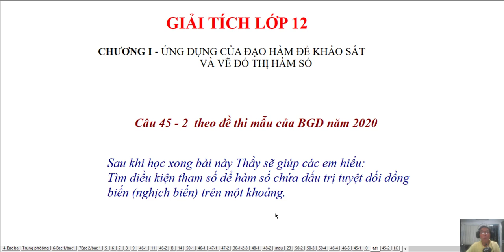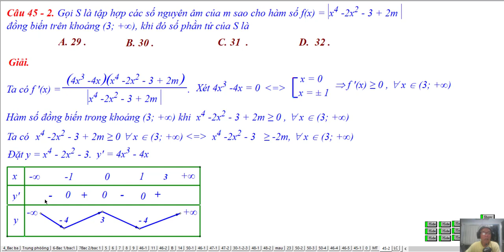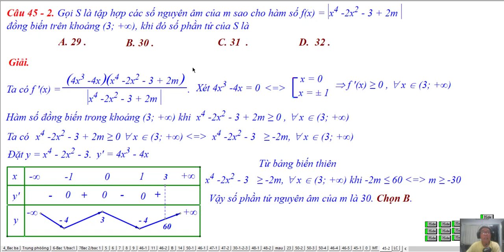TOÁN HỌC LỚP 12- ÔN THI - CÂU 45 -2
Video : Giải Tích Lớp 12
Chương I. Ứng Dụng Của Đạo Hàm Để Khảo Sát Sự Biến Thiên Và Vẽ Đồ Thị Hàm Số
 Ôn câu 45 Bài 2  Theo Đề Thi Mẫu Của Bộ Giáo Dục Năm 2020
❖▬▬▬▬▬▬▬▬▬▬ஜ۩۞۩ஜ▬▬▬▬▬▬▬▬▬▬❖
Thông tinh kênh Lê Minh Đức GSP
4. Địa chỉ giảng dạy: 183/38 đường 28, P.06, Q.Gò Vấp, TP.HCM
❖▬▬▬▬▬▬▬▬▬▬ஜ۩۞۩ஜ▬▬▬▬▬▬▬▬▬▬❖